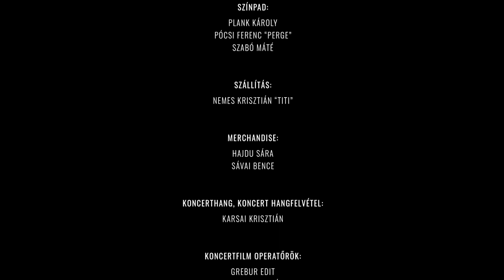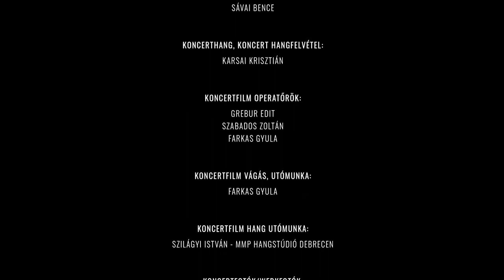NECROPSIA - "9230" jubileumi koncert (2022. 12. 28. Debrecen, Lovarda)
NECROPSIA - "9230" jubileumi koncert
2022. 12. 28. - Debrecen, Lovarda

1. Intro 9230
2. Medley 9230
3. Árnyak a tűz körül
4. Kitárt vénák
5. Rianás
6. Freddy
7. Változó állapotok
8. Mélység
9. Hamut lehel a csend
10. Esőtánc
11. Trans Express

Szöveg: Kálmán Balázs, Bodnár Zsolt, Virág Zoltán
Zene: Szilágyi István, Pósafalvi Krisztián, Oroszi Tibor, Virág Zoltán, Bodnár Zsolt, Kálmán Balázs, Gazda Gábor

Necropsia:
Horváth István "Pityesz" - ének
Oroszi Tibor "Rossi" - gitár, ének
Pósafalvi Krisztián - gitár
Virág Zoltán "Ales" - basszusgitár
Szilágyi István - dob

Pócsi Ferenc "Perge" - road
Plank Károly - road
Nemes Krisztián "Titi" - szállítás
Bajka Zoltán - fotó/videó

Booking:
Őri Ferenc

A felvételek 2022. december 28-án készültek Debrecenben, a Lovarda Kulturális és Egyetemi Központban.
Koncertfelvétel: Karsai Krisztián
Mix/master: Szilágyi István / MMP Hangstúdió
Operatőr: Farkas Gyula, Grebur Edit, Szabados Zoltán
Vágás, utómunka: Farkas Gyula